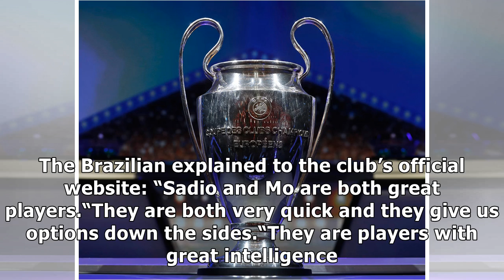Liverpool star philippe coutinho opens up on partnership with mohamed salah and sadio mane